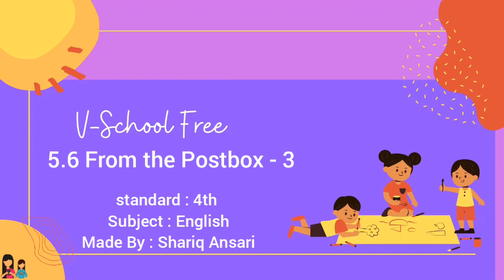4th | Eng | Chap No 5.6 | From The Post Box | V2 | VSchool